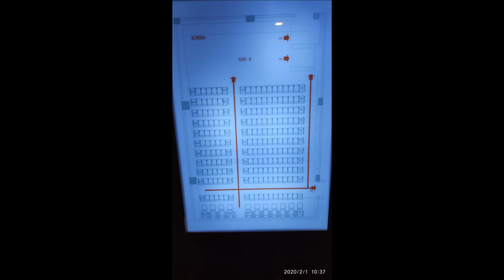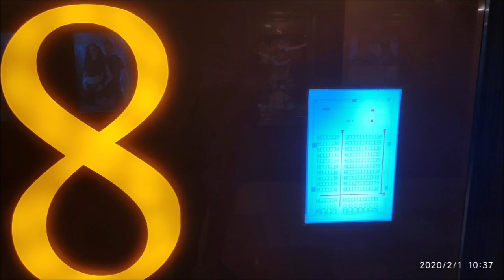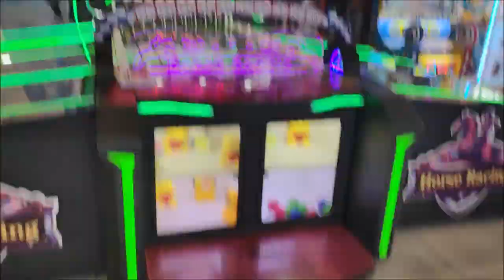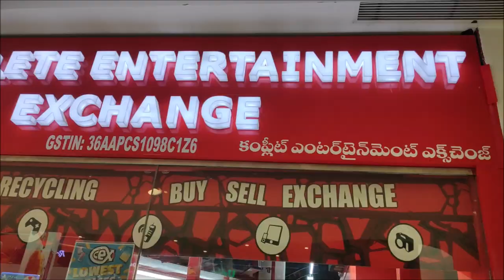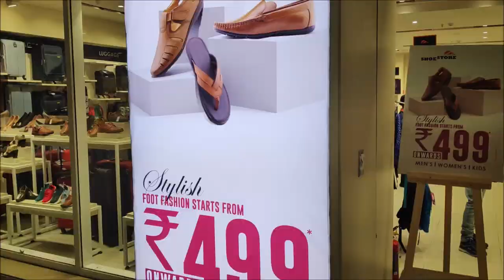Exclusive video on # Next Galleria Mall vlog#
Hi   Hello

Today I am sharing video on Next Galleria Mall